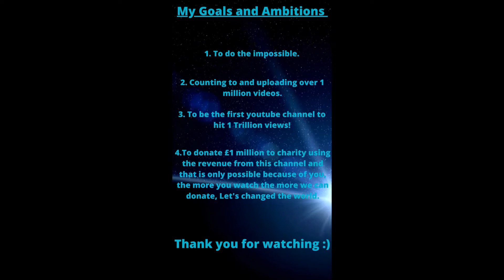Counting to ONE MILLION!!, This is Number 35,093